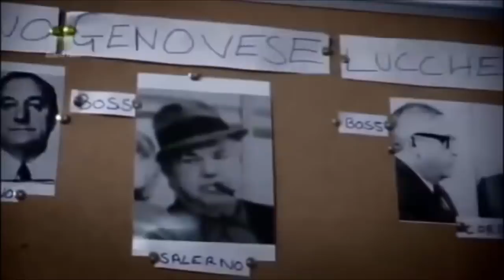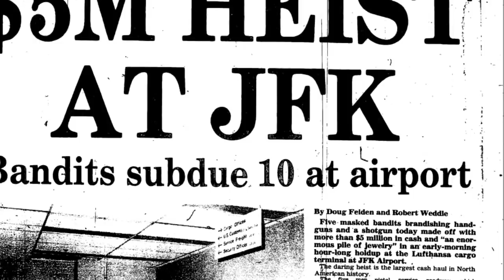Mobster - Jimmy "the Gent" Burke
"Wise Guy" by Nicholas Peleggi was the book the Hollywood Blockbuster film "Goodfellas" was based on.  Great read for student of the History of the Mob.  Click link above to order.  Kindle eBook only $7.99

Jimmy Burke was made famous in the Hollywood Blackbuster film "Goodfellas".  He was portrayed by Robert De Niro as Jimmy Conway (Conway was Jimmy Burke's mothers maiden name).  Burke was an Irishman who had endeared himself to numerous mobsters, including Capo Paul Vairo due to the fact he was a good earner and he kept omerta.  Burke was also the mastermind behind the 1978 Lufthansa heist at JFK airport in which the thieves made off with nearly 6 million in cash and jewelry.